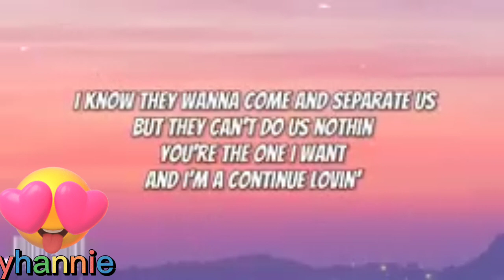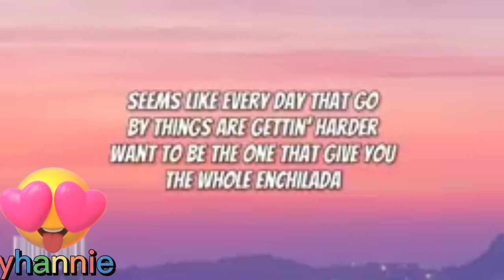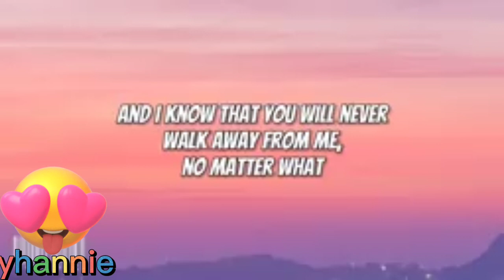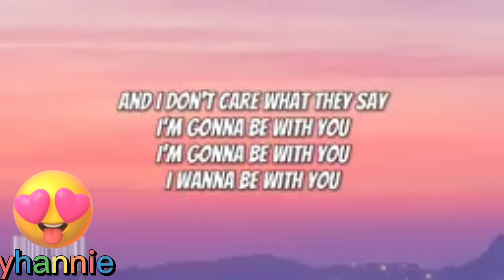BE WITH YOU_AKON(LYRICS VIDEOS)trendingvideos